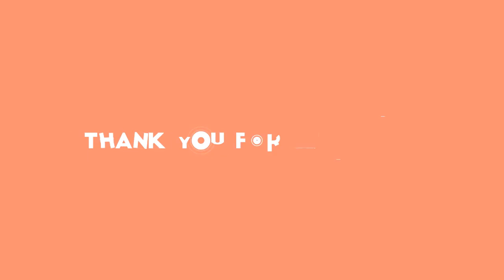Podraz vdovy Ivany! Proč tohle Dominika dělá?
Dominika Gottová,žhavé drby,dokument,projekt,německo